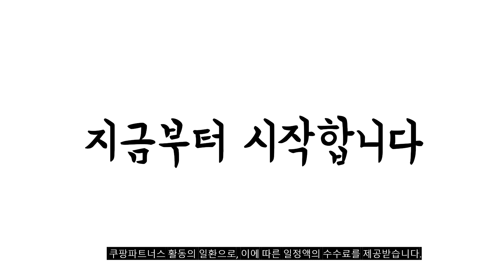2024년 완전최고 간이침대 추천순위 TOP10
❤️❤️❤️ 간이침대 구매 가격 평점 리뷰 정리해 봤어요! ❤️❤️❤️
[00:06]
10위. 포레스틴 공간활용 2단 접이식 소프트백 간이 침대 [122,880원]

[00:11]
9위. #1/1+1휴대용접이식침대 가정용 보호대 점심시간 싱글 아웃도어 접이식  [28,000원]

[00:17]
8위. TANI 프리미엄 190*70cm 80cm 90cm 접이식침대 간이침대 [98,000원]

[00:22]
7위. 간이침대 싱글 간의 1인용 접이식 공간활용 라꾸라꾸침대1인용 [97,300원]

[00:28]
6위. 프리미엄 무설치 접이식 사무실 허리 보호 낮잠의자 [60,990원]

[00:33]
5위. 클레어마망 무중력 의자 + 바디쿠션 + 서브 [59,400원]

[00:39]
4위. 1인용 좁은방 공간활용 폴딩 베드 휴대용 접이식 [127,600원]

[00:44]
3위. 인텍스 2020년형 듀라빔 다우니 에어매트 [15,800원]

[00:50]
2위. 다퍼남 YATAK 접이식 침대 + 배게 + [62,900원]

[00:55]
1위. 다퍼남 YATAK 접이식 침대 + 배게 + [62,900원]